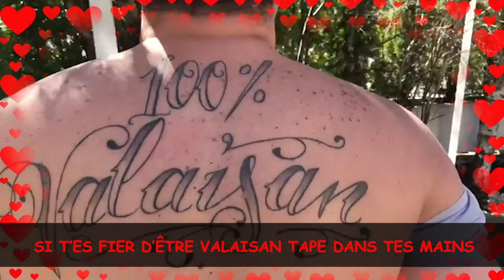L'HYMNE DES JO 2026 BY SANDRINE VIGLINO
Sandrine Viglino a réalisé l'hymne des JO Sion 2026 pour sa rubrique PAN du vendredi matin à 8h50.
Avant de prendre connaissance de cet hymne, voici les notices d'utilisation de Sandrine :

✅ J’ai composé un hymne à taille humaine, "de la région", et durable.

✅Y a de l’émotion avec une petite intro au piano qui fout les poils.

✅Y a un refrain qui reste en tête tu verras, une fois que tu l’as dans la tête, c’est "du durable".

✅Et surtout j’ai utilisé les mots clés de la candidature de Sion 2026 qui sont "durable", "Matterhorn" et "à taille humaine".
❌Eh non ! Frédéric Favre n’est pas un mot-clé. ✅ c’est un homme-clé !